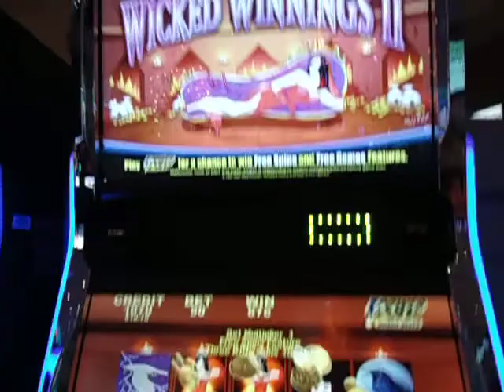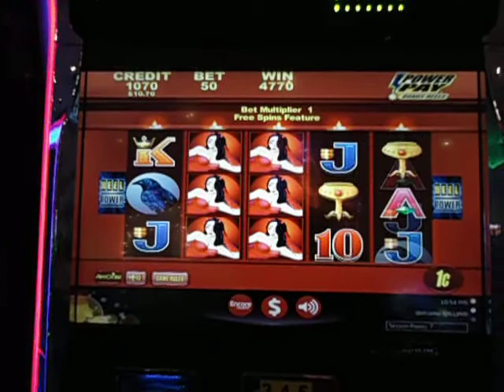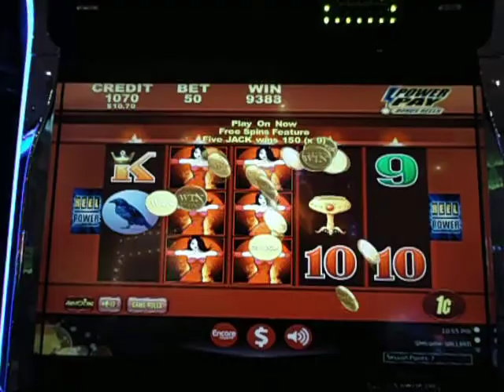Wicked Winnings II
Very decent SURPRISE win when the " Ravens " came up twice in the re-spin feature :)